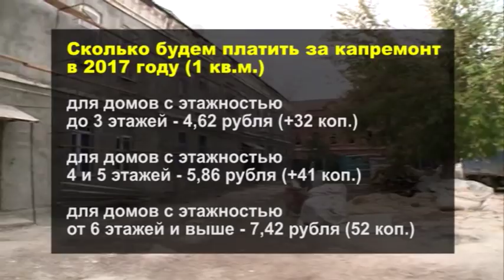В Оренбурге выросли тарифы за капремонт